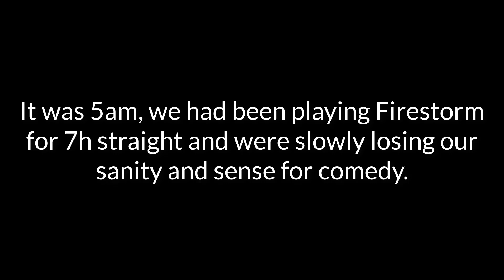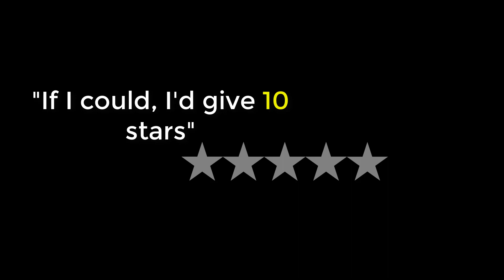PRACTICE RANGE is the BEST Gamemode - Battlefield V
After DICE struggling to get us the game modes we wanted (and how we wanted), here's a video about the biggest gem of this game - and most underrated as well. Practice range brings back the fun to the game, the least boring and least useless mode there is!